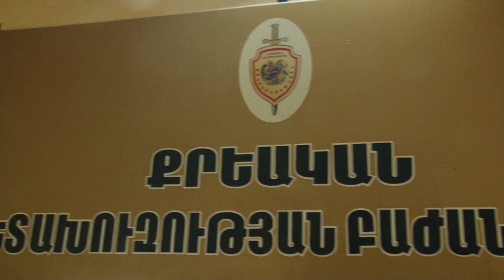Ուշ ժամի աղմկելու հերթական հետևանքը․ Էրեբունու ոստիկանները բացահայտեցին դանակահարությունը